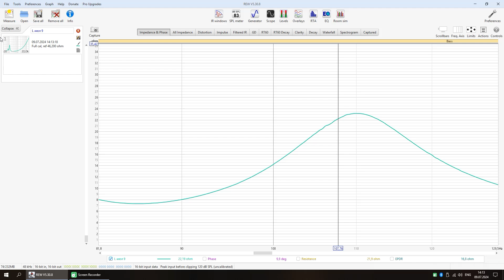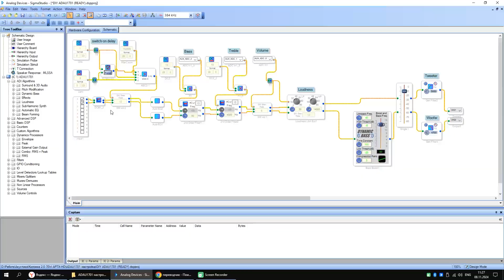DIY Bluetooth Speaker on DSP ADAU1701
The project turned out to have high sound quality due to the DSP processor.
Case dimensions 180x175x255
Weight 4.2 kg
Components:
1 20mm beech tree covered with Varathane oil dark walnut
2 Bluetooth module AIYIMA Qualcomm QCC5125
3 RDC2-0027v3 ADAU1701 + PCM5102A DAC
4 DC-DC for Amplifier from 12V to 30V
5 DC-DC for ADAU1701 from 12V to 5V
5 DC-DC B1212S-2W for Bluetooth module
6 Potentiometer 10kOm - 3pcs (Volume, bass, terble)
7 Speakers AIYIMA 3 inch 8om (87gHz, nominal power 25W, max 60W)
8 Speakers GHXAMP 1 inch 8om (20W)
9 Amplifier AIYIMA TPA3250
10 Type-C Micro USB 3S charger
11 Battery 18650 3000mAh - 9pcs (12V) + BMS Balanced 3S 60A
In the latest version of the improvements, I changed the voltage converter to a more powerful one and added another 3 pcs of 18650 batteries (Battery now 3S 12.6V 9000mAh)
Many sound improvements were applied:
1. Power-on delay
2. Adjust the volume, bass and treble frequencies.
3. Correction of the frequency response curve (Auto equalizer based on frequency response measurements with a microphone)
4. Tone compensation (by volume control level)
5. Separation filter for low-frequency and high-frequency speakers)